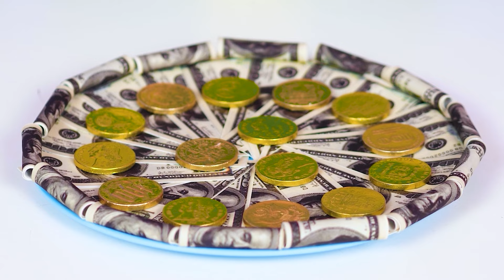Grands, moyens, petits aliments | Challenge par Olala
Les grands aliments sont-ils toujours meilleurs que les petits ? Tu le découvriras dans un nouveau défi OLALA !